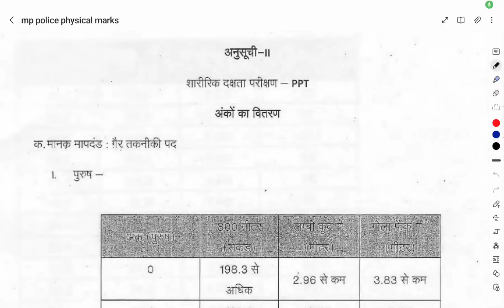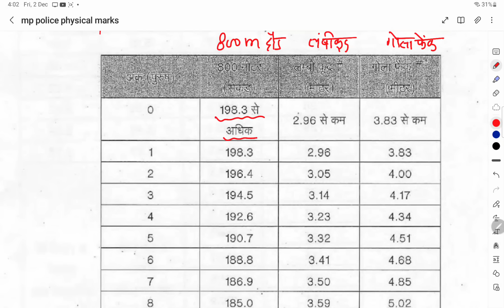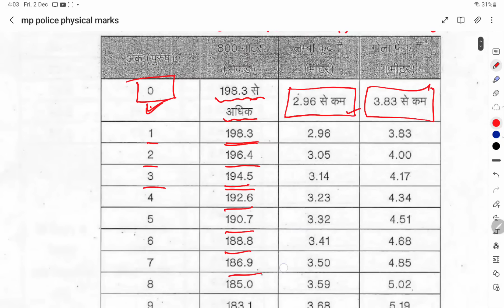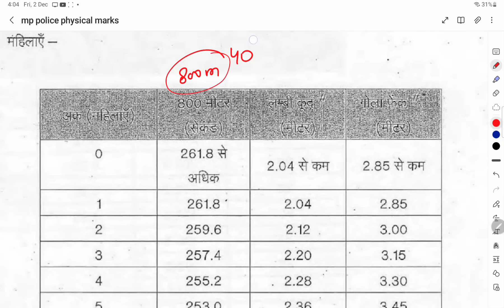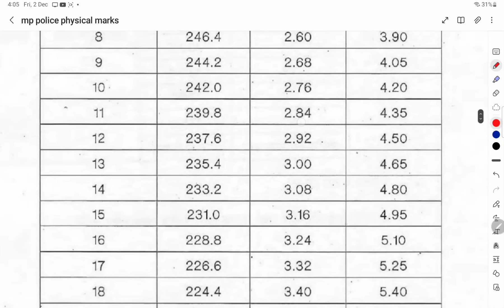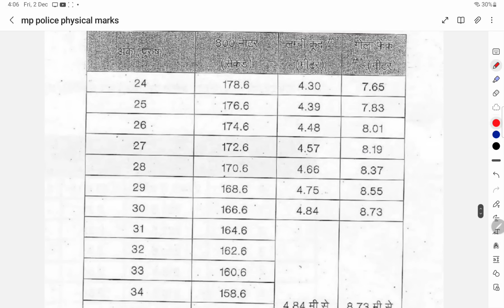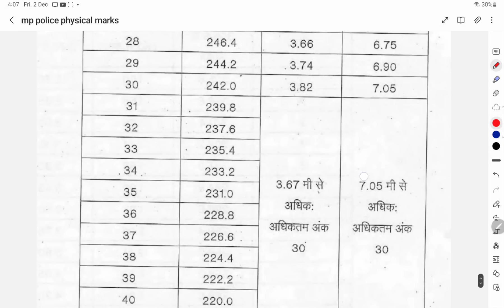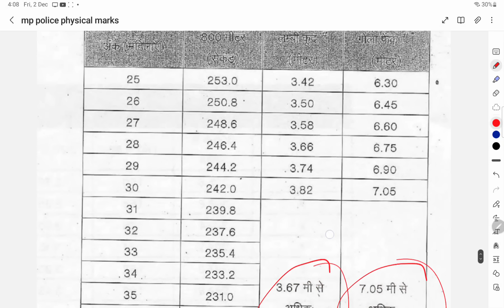MP Police Exam Big Update l Physical Marks Counting System | Mp Police Exam News | Police Constable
MP Police Constable Exam 2023 में 100 marks का Written Exam और 100 marks का Physical Exam PPT होगा । Physical Exam में 3 Event होंगें । उनकी Marking Detail इस वीडियो में मिलेगी।